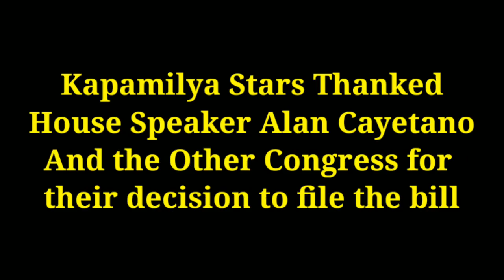New Bill From Congress Angel Locsin, Vice Ganda at Kathryn Bernardo Reacted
New Bill From Congress Angel Locsin, Vice Ganda at Kathryn Bernardo Reacted || Kapamilya Stars Thanked House Speaker Alan Peter Cayetano And Other Congress for their decision to file the bill

 from "Jumaikhem All In Store"

👉👉My #1 Recommendation To Make a Full-Time Income Online; "Make Money Online"👈👈
"Work At Home Secrets"
"Overnight Millionare are Crazy right Now"
"B.E.A.M.E. System" -'Smart Money Moves while @ Home'

"This Super Simple Morning Habit Accidentally Melted 84 LBS Of Fat"
"8minute Weight Loss Secret"

Free Ebooks
**Make Money Online**

👇👇**TOOLS I USE**👇👇
**Best Webhosting Platform; "Dreamhost"**
Although there are some good hosting services out there, Dreamhost is the most reliable, economical, and responsive.

MS Office ProPlus 2019
Microsoft Office is a suite of desktop productivity applications that is designed specifically to be used for office or business use.

Wondershare Filmora is a great video editing software that balances powerful features with an intuitive interface

Wondershare Filmora 8.6.2x64 - 64bit
Filmora is a popular video editing tool intended for users who want to concentrate on editing and making high-quality videos.

Filmora Go Pro V3.1.3 - Android apk
The software offers editing support for 4K videos.

Camtasia (formerly Camtasia Studio) is a software suite, created and published by TechSmith, for creating video tutorials and presentations directly via screencast, or via a direct recording plug-in to Microsoft PowerPoint.

Kinemaster Pro - Android apk
KineMaster is a video editor for Android smartphones.KineMaster provides a wide range of video editing functions, including transition effects, text and handwriting overlays, video and image layers, up to four additional audio tracks, detailed volume envelope control, and more.

Intro Maker Pro- Android apk
Intro Maker is a lesser-known intro making service, but it's simple to use.It was designed solely to create animated intros that feature your logo.

Wondershare PDF to Word
Wondershare PDF To Word DESCRIPTION OF THE SOFTWARE If the creation of the Pdf file starting from any Office document is an often essential function (we remind you for this the excellent PdfCreator) it sometimes happens that you have to reconstruct the Word document starting from the Pdf file! A free program that does this job well is Wondershare Pdf To Word.

Julius TV
Julius eLearning